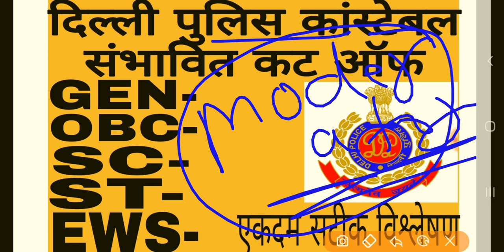दिल्ली पुलिस कांस्टेबल कट ऑफ 2020 || delhi police constable expected cut off